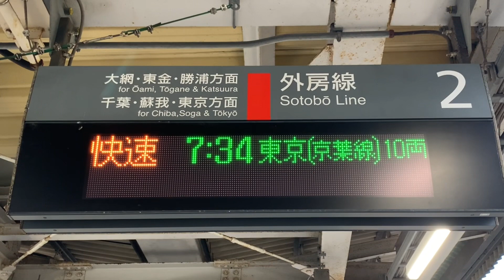JR外房線誉田駅2番線7時34分発京葉線経由快速東京駅行き(千ケヨ551編成)＋(千ケヨF51編成)入線.連結.発車。